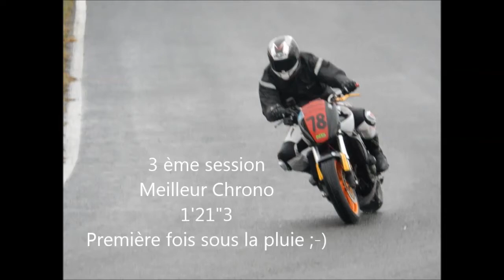Circuit Carole Roulage V.E.R.O 28/03/2015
3 sessiosn sous la flotte ;-)